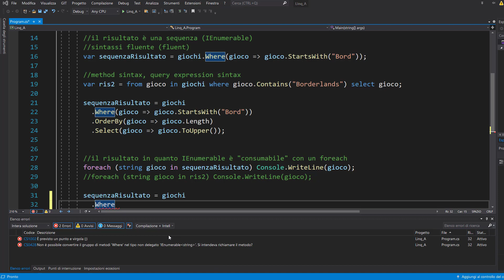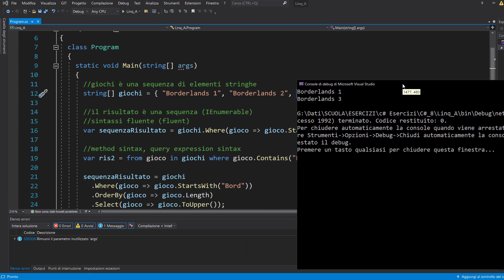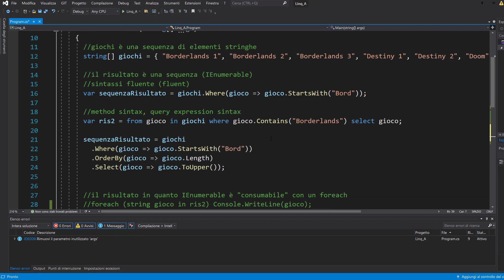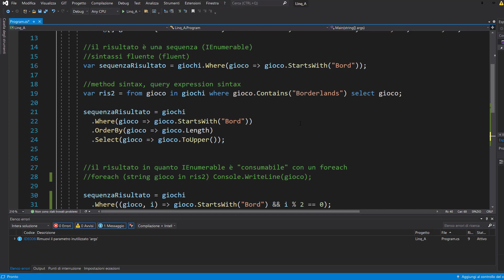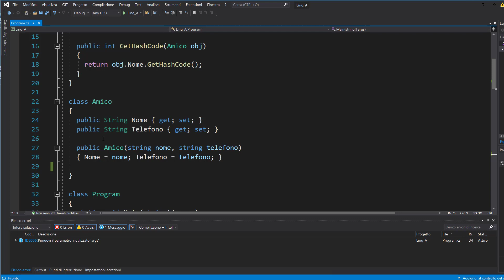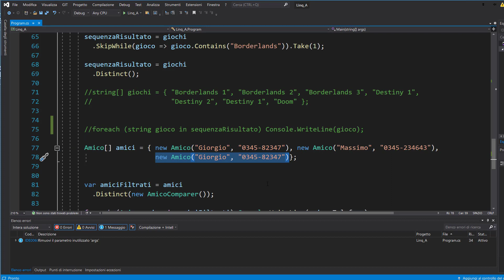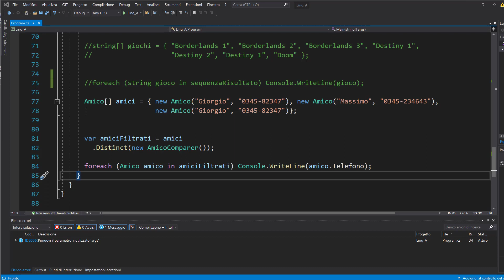Corso C# 8 (da zero) ITA Win/Mac/Linux - #135: Linq, seconda parte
- where con indicizzazione degli elementi
- take e skip
- takewhile e skipwhile
- distinct (anche con comparer)